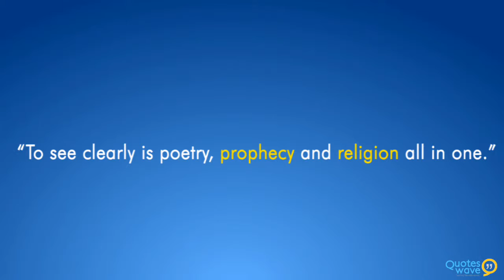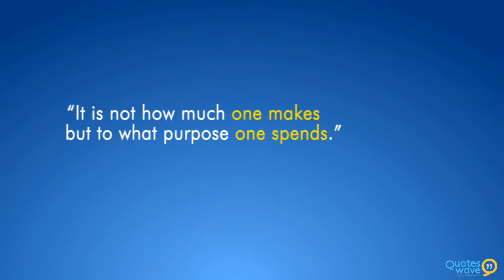John Ruskin Quotes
About :
John Ruskin (8 February 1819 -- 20 January 1900) was the leading English art critic of the Victorian era, also an art patron, draughtsman, watercolourist, a prominent social thinker and philanthropist. He wrote on subjects ranging from geology to architecture, myth to ornithology, literature to education, and botany to political economy. His writing styles and literary forms were equally varied. Ruskin penned essays and treatises, poetry and lectures, travel guides and manuals, letters and even a fairy tale. In all of his writing, he emphasised the connections between nature, art and society. He also made detailed sketches and paintings of rocks, plants, birds, landscapes, and architectural structures and ornamentation.

Notable Works :
Modern Painters (1843--60)
The Seven Lamps of Architecture (1849)
The Stones of Venice (1851--53)
Unto This Last (1860, 1862)
Fors Clavigera (1871--84)
Praeterita (1885--89)

To see clearly is poetry, prophecy and religion all in one.

The higher a man stands, the more the word vulgar becomes unintelligible to him.

To give alms is nothing unless you give thought also.

One who does not know when to die, does not know how to live.

Every increased possession loads us with a new weariness.

Civilization is the making of civil persons.

There is no wealth but life.

It is not how much one makes but to what purpose one spends.

Mountains are the beginning and the end of all natural scenery.

Whether for life or death, do your own work well.

Give a little to love a child, and you get a great deal back.

A book worth reading is worth buying.